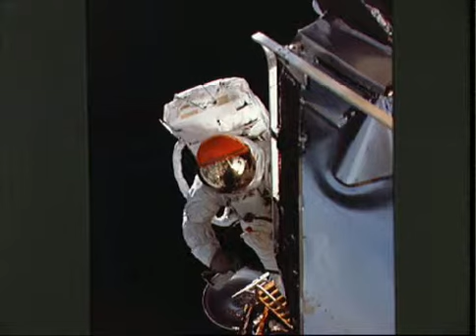Russell Schweickart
In this interview, Russell Schweickart talks about his early life and how he came to become one of America's elite NASA astronauts in the 1960s. He describes in detail the Apollo 9 mission and how a bout of space sickness almost prevented him from conducting the spacewalk which was the first test of the spacesuit which would be used on the moon. He also discusses how, had Frank Borman disclosed a bout of space sickness on Apollo 8, it would have been possible to prepare for that possibility on Apollo 9.